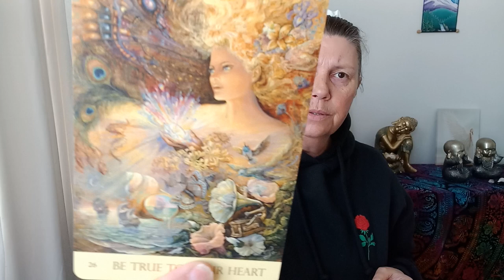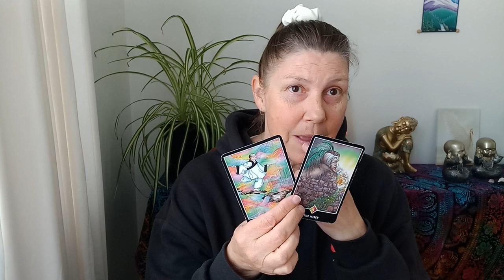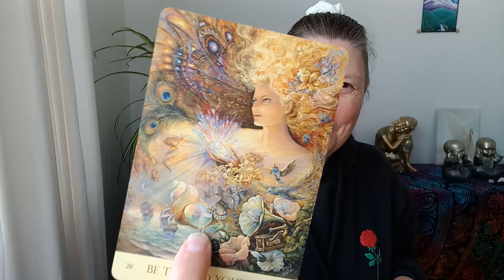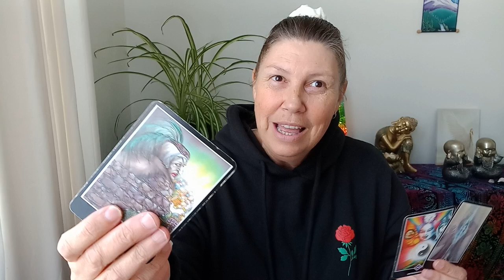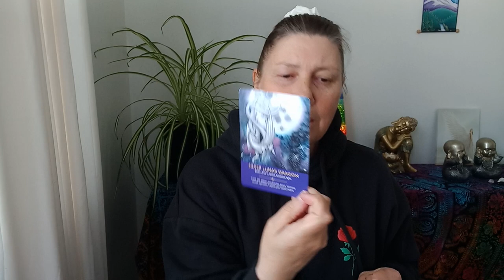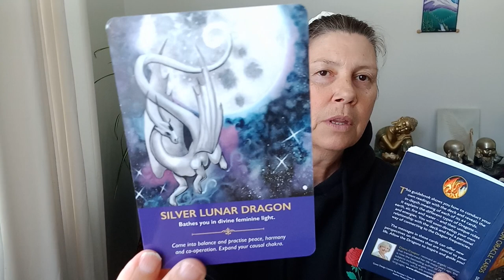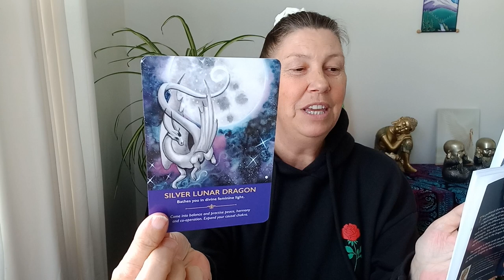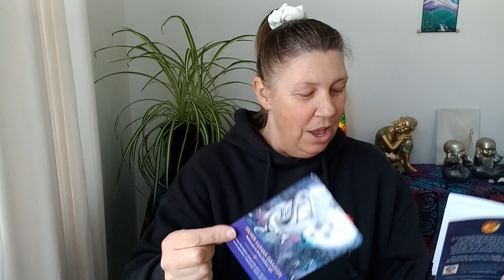AQUARIUS 💜 All Of You 💛 Silver Lunar Dragon 💙